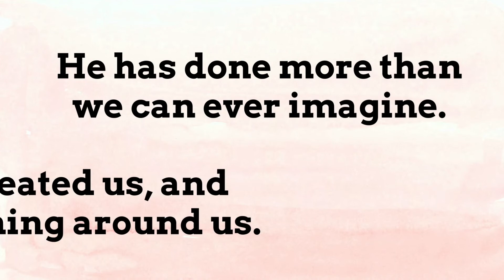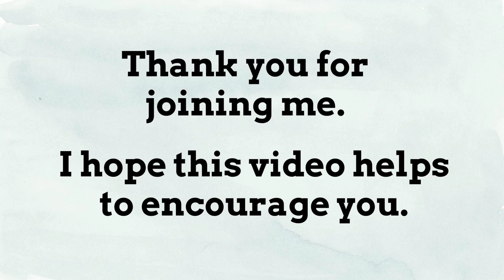Exodus 3:13-14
Today we’ll learn about God’s majesty - we cannot describe it with words! Who is God? God is GOD!